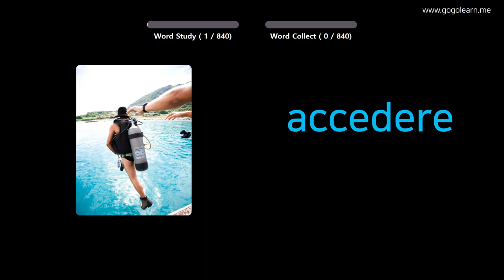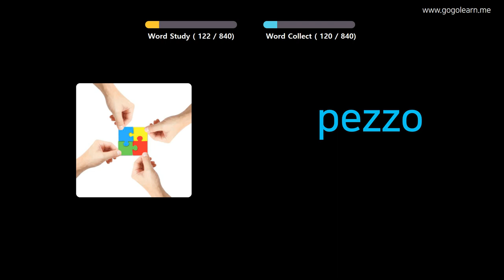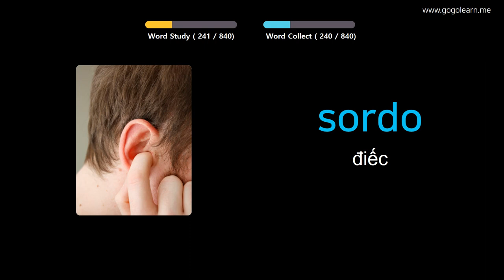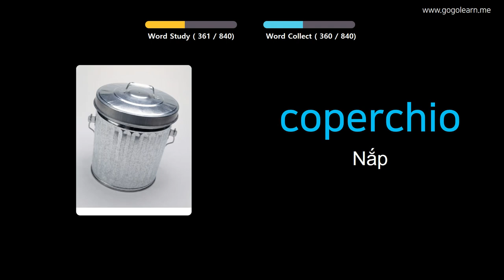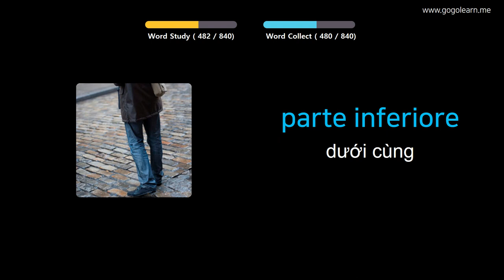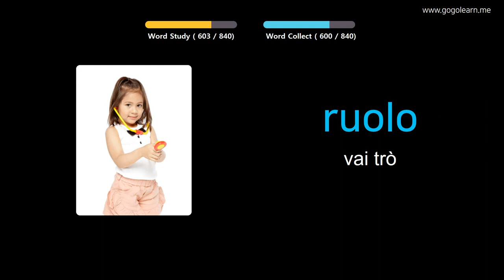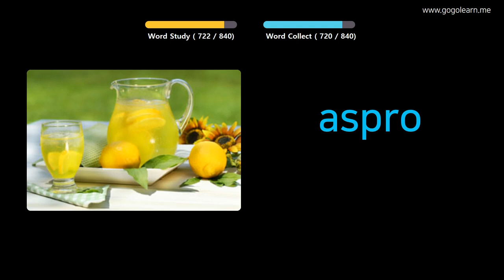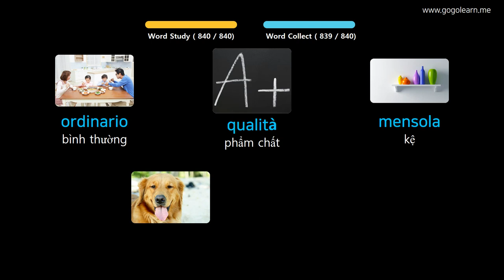Học Tiếng Italia Qua Hình Ảnh |Từ Vựng Tiếng Ý Học Trong Khi Ngủ | Golearn